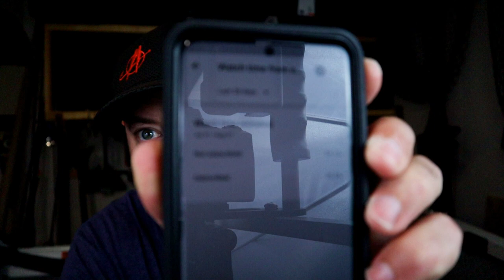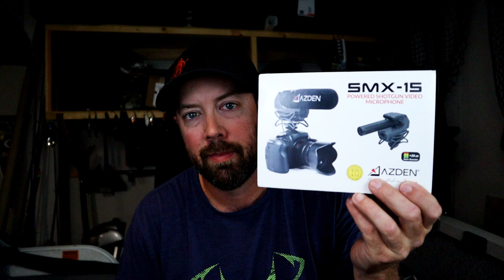Northern Wisconsin Musky Fishing!! - Using Pike as Bait with Todays Angler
Nate and I get out of the gates with a nice Northern Wisconsin musky that blows up twice on a Chaos Tackle Lil Sister topwater.  After that, Robbie Jarnigo from Todays Angler hops in the boat and we try out a different twist on live bait fishing for muskies.  We catch a small pike from the lake we are fishing, put it on a quick strike rig and wait to see what happens!  We come in contact with a few nice muskies while we wait for the bait to get hit!

Cameras:
Gunnel Cams: GoPro Hero 4 Silver (x2)
Slow Motion Cam: GoPro Hero 7 Black
Main Camera: Canon M50

Camera Accessories:
Poalrized Lenses: B+W Circular Polarizer